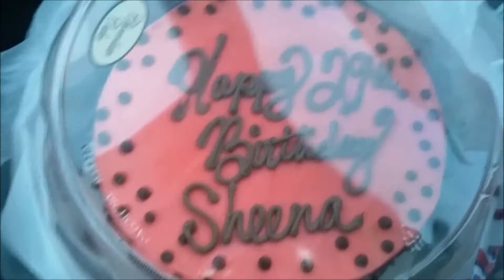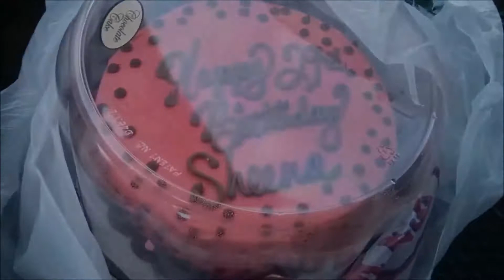My sisters birthday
Today my little sister turns 29! LITTLE SISTERS AREN'T 29! haha I got her a cake and some flowers to celebrate :)